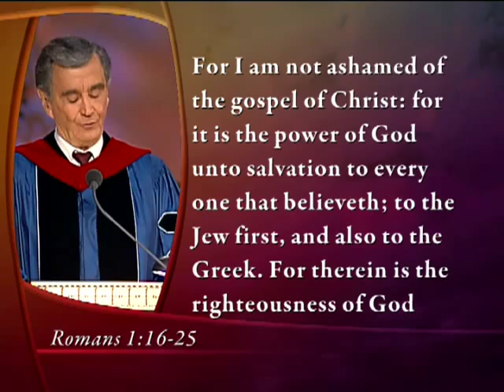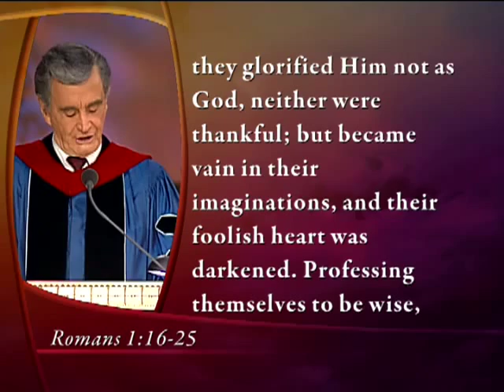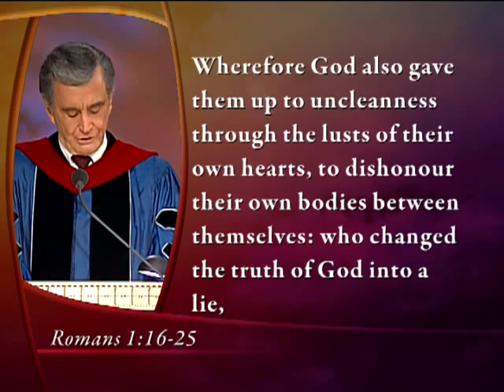Timeless Works: What About Those Who Have Never Heard? - Dr. D. James Kennedy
Dr. Kennedy notes this is an extremely difficult question, and that is: What about those who have never heard—those who have never heard of Christ? Though there are more than two billion professing Christians in the world today, there are still those who have never even heard of Christ. Now sometimes this will be stated in a very irate fashion, with a serrated edge. It goes something like this (perhaps you have heard it): "Do you mean to tell me you believe that God is going to condemn somebody for simply not believing in a Jesus Christ he never heard of? Why, that is monstrous." Dr. Kennedy answers this question from a biblical perspective.